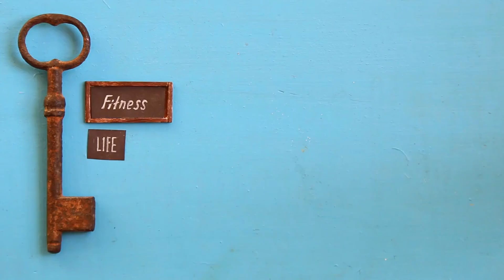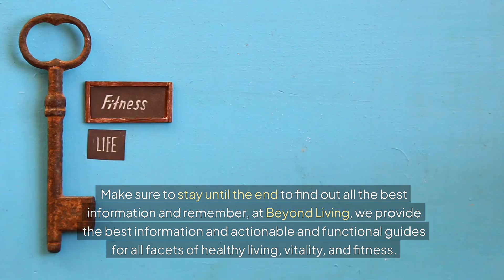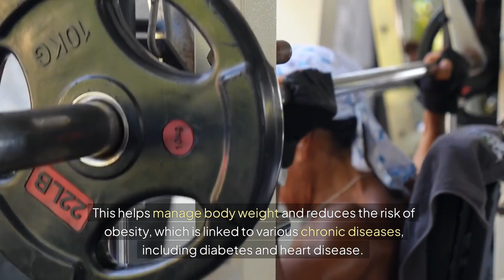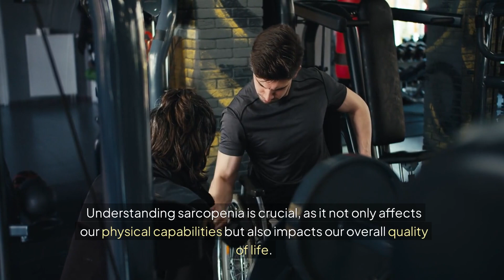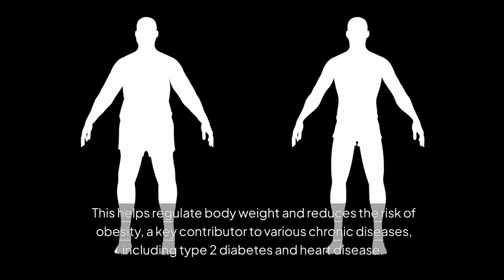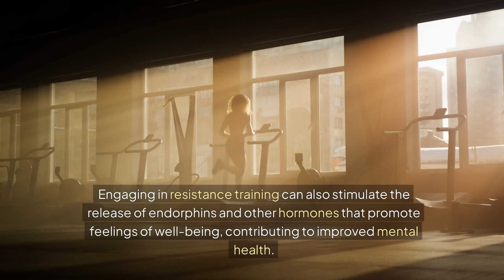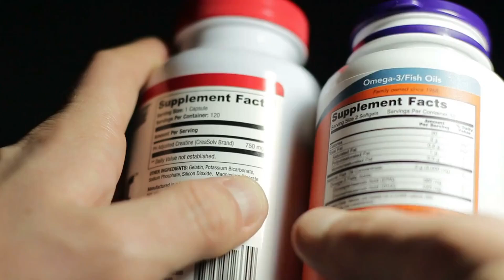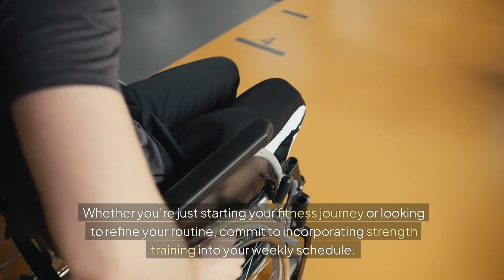Why We Need Muscle For Longevity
In this video, we dive deep into why we need muscle for longevity and how building and maintaining muscle mass can significantly impact your health as you age. Discover the science behind why we need muscle for longevity, and learn how muscle isn’t just about strength—it plays a crucial role in your metabolism, immunity, and overall well-being.

We’ll cover key points on why we need muscle for longevity, including the connection between muscle mass and reduced risk of chronic diseases, improved mobility, and mental health benefits. If you’ve ever wondered why we need muscle for longevity, this video breaks down the long-term health advantages of staying physically active and strong.

Our expert insights will help you understand why we need muscle for longevity by showing how regular strength training can boost your quality of life as you get older. By the end of this video, you’ll have a clear idea of why we need muscle for longevity and actionable tips on how to start incorporating muscle-building exercises into your daily routine.

Don’t miss out on learning why we need muscle for longevity—it’s not just for athletes, but for anyone looking to live a longer, healthier life. Join us as we explore why we need muscle for longevity and provide strategies that anyone, at any fitness level, can implement. Whether you're new to fitness or a seasoned pro, understanding why we need muscle for longevity can make a huge difference in your future health.

Hit play to find out exactly why we need muscle for longevity and take the first step toward a stronger, healthier you!